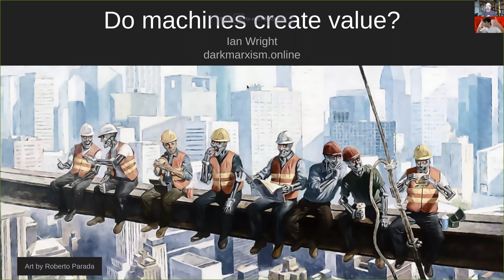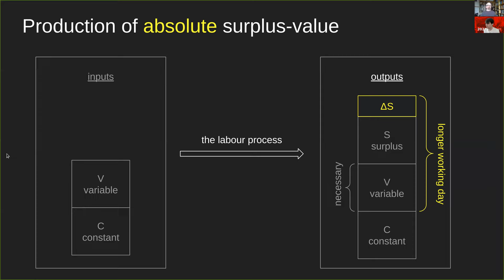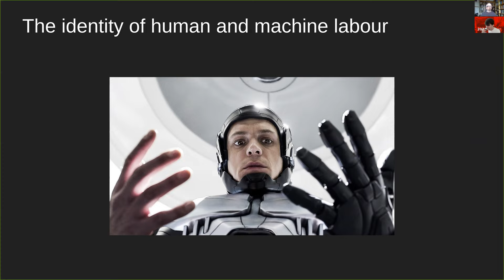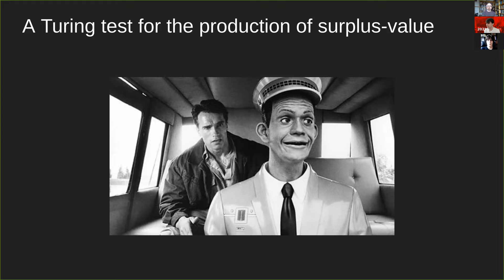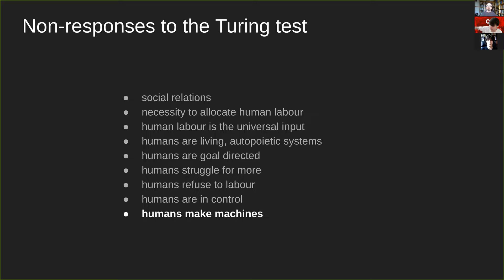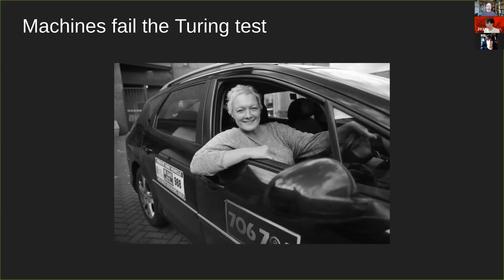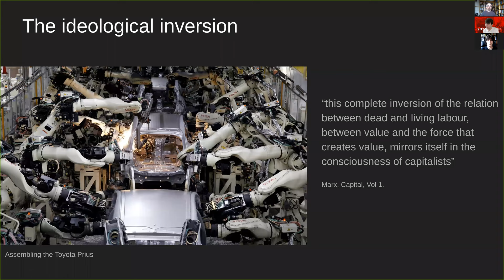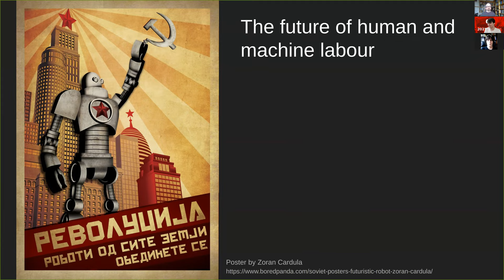Ian Wright - Do machines create value?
Speaker: Ian Wright

Part of Communist University 2021 summer. Organised by CPGB and Labour Party Marxists

***The views in this video do not necessarily represent the views of either organisation***